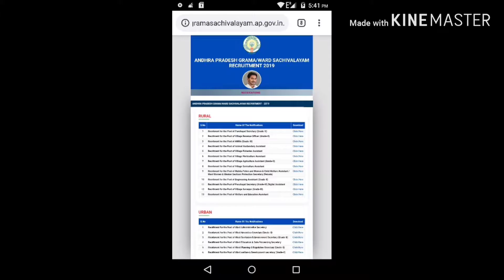గ్రామసచివాలయం యొక్క షొర్ట్లీస్ట్ ఎపుడు రిలీజ్ చేస్తారో ఈ వీడియో లో చుడండి